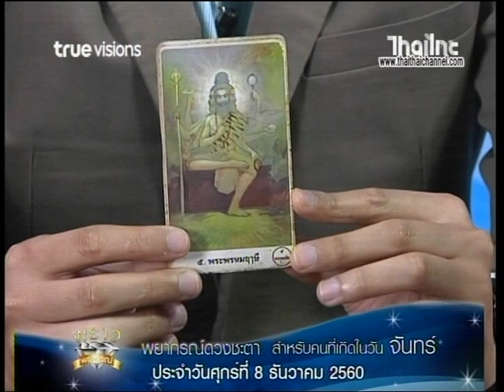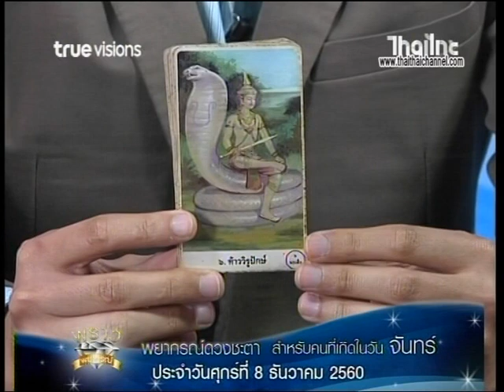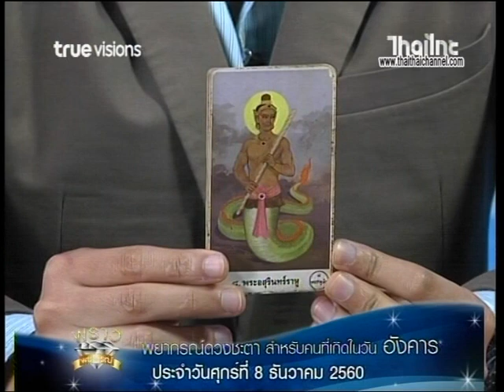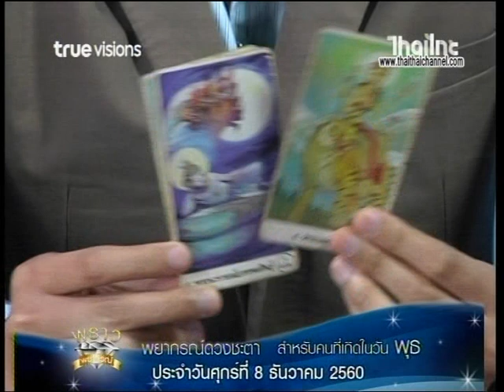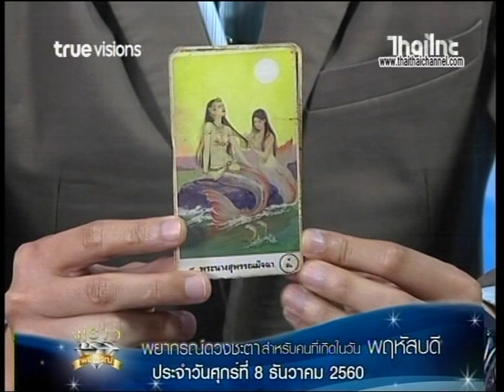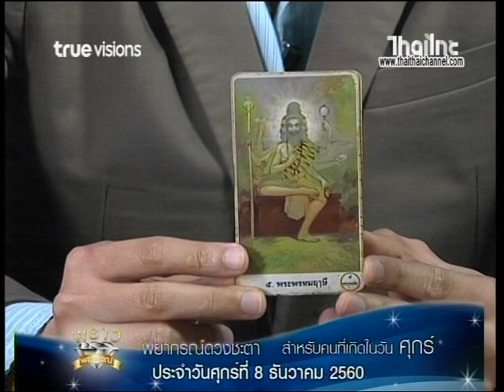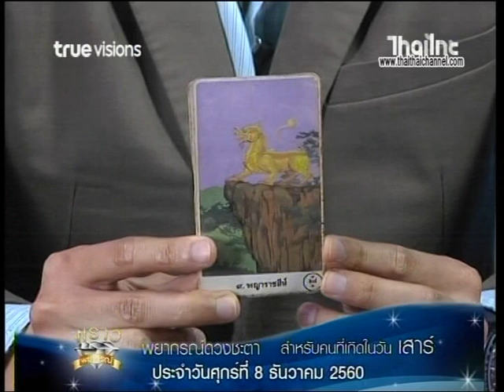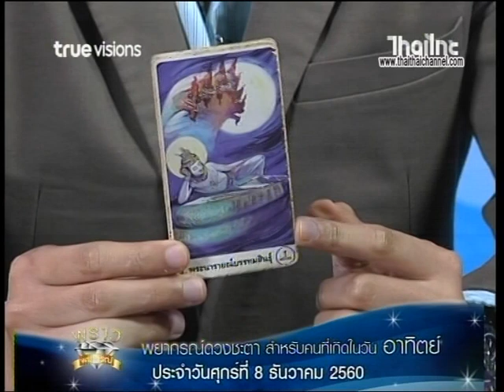เช็คดวงแม่นๆ รายการพราวพยากรณ์ ประจำวันที่ 8/12/60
"การเงินรุ่ง ความรักร่วง "

จะเป็นดวงของผู้ที่เกิดวันใด คลิกชมคลิปเพื่อเช็คดวงประจำวันศุกร์ที่ 8 ธันวาคม 2560 กับ อ. ทิพญาณ ศาตร์แห่งไพ่พรหมญาณ

รายการ พราวพยากรณ์ ทุกวัน จ.-ศ. เวลา 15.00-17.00น. ทางสถานีไทยไทย ทรูวิชั่นส์ 61 และ 358 / แอพพิเคชั่น HTV /